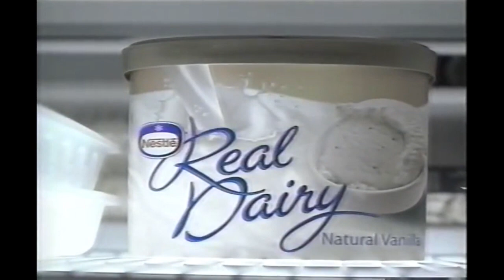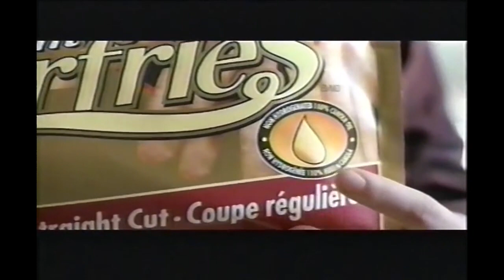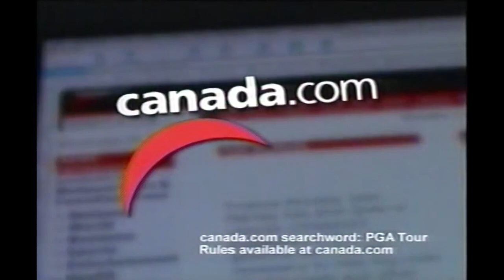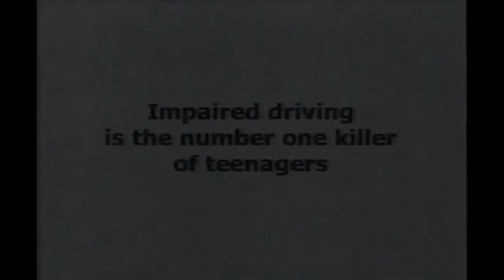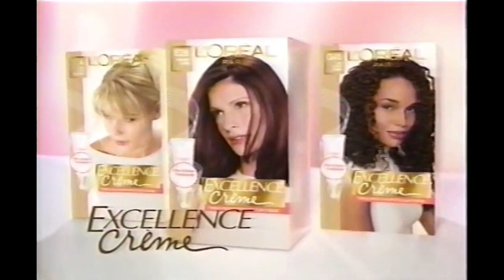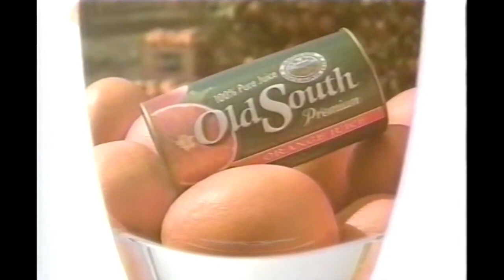Old Retro Global TV - Commercials Vol.1 (2004 VHS Capture)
This footage was captured during an airing of Days Of Our Lives in Fall 2004 on the Canadian TV Channel Global.

1. Olay Regenerist Serum
2. Pepto-Bismol
3. Nestle Real Dairy Ice Cream
4.McCain Superfries
5. Crest Spin Brush Pro Whiting
6.Always Maximum Protection
7. Maple Leaf Top Dogs
8. Golf Town
9. Lysol Disinfecting Wipes
10. Loreal Paris
11. Huggies Natural Care Baby Wipes
12. Five Alive
13. Pert Plus
14. Mr. Clean
15. Shrek 2
16. Great Taste No Money
17. Everybody Loves Raymond
18. Ontario Students Against Drunk Driving OSAID
19. Loreal Paris Excellence Cream
20.Pull Ups Glow In The Dark
21. Cool Whip
22. Crystal Light
23. The Terminal
24. Entertainment Update Blue Murder
25. Downey Clean Breeze
26. Bounce Summer Orchard
27. Huggies Convertibles
28. Old South Orange Juice
29. Around The World In 80 Days
30. Pantene Full and Thick
31. The One That Got Away Blue Murder

This channel is dedicated to digitally preserve media stored on out-dated mediums that are susceptible to various forms of decay and deterioration.

All content is property of their owners.